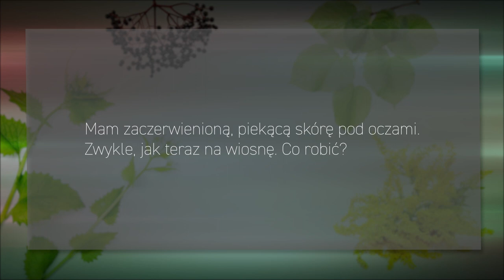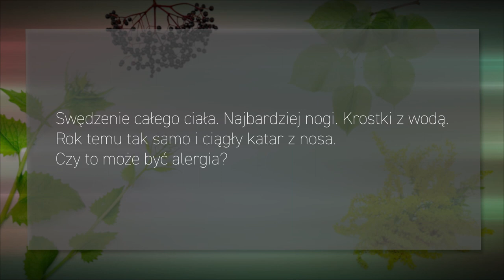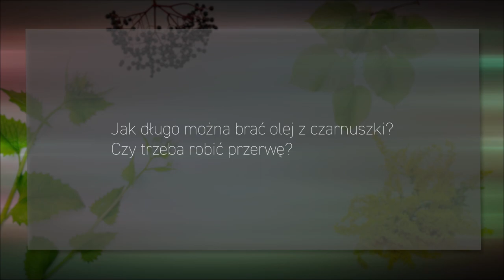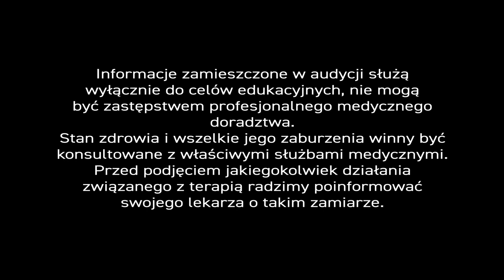Alergia w pytaniach i odpowiedziach - PiszeBabaDoZielarza, odc.102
Dziś tematem audycji naszego eksperta jest alergia… w pytaniach i odpowiedziach:
„Od dłuższego czasu męczy mnie poranny kaszel. Tylko rano. Nie jestem przeziębiony. Czy to może być alergia?”
Tak, to może być alergia na pyłki traw i drzew, bo zwłaszcza w maju i czerwcu wokół unosi się wiele alergenów lub alergia na roztocza kurzu, które bytują w pościeli. Jest też kaszlowy wariant astmy, który objawia się tylko lekką dusznością.

„Mam zaczerwienioną, piekącą skórę pod oczami. Zwykle, jak teraz na wiosnę. Co robić?”
Jeżeli objawy pojawiają się sezonowo może to być alergia. Najprościej zastosować preparat z czarnuszką siewną i wtedy się przekonać.

„Czy to możliwe, żeby puchły mi dolne i górne powieki oczu od zatok? A może to alergia?” Te objawy mogą być spowodowane zapaleniem zatok, ale im zazwyczaj towarzyszą dolegliwości bólowe, gorączka, wyciek ropny z nosa lub spływanie wydzieliny po tylnej ścianie gardła. Alergii nie można wykluczyć, bo zwiększa wydzielanie śluzu w zatokach, a w śluzie bardzo  łatwo rozwijają się bakterie.

„Swędzenie całego ciała. Najbardziej nogi. Krostki z płynem. Rok temu to samo i ciągły katar z nosa. Czy to może być alergia?”
Pęcherzyki i objawy skórne również mogą być  objawami alergii, oprócz kichania, duszności i pieczenia czy problemów trawiennych.

„Jak długo można brać olej z czarnuszki i czy trzeba robić przerwę?” – I tu dochodzimy do sedna. Olej z czarnuszki siewnej to skuteczny i bezpieczny surowiec, który należy stosować we wszystkich przypadkach alergii w dobowej dawce 40-50 mg na kg masy ciała, najlepiej zamknięty w żelowych kapsułkach, bo wtedy cenna substancja uwalnia się w jelitach. W momencie  nasilonych  dolegliwości można spożyć więcej kapsułek. Dobroczynny efekt może pojawić się już po 15 min.

Wiosną dobrze jest mieć preparat z czarnuszką pod ręką.